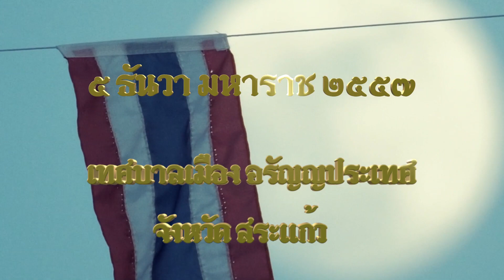Absolute Code Thailand : ๕ ธันวามหาราช ๒๕๕๗ เทศบาลเมืองอรัญญประเทศ